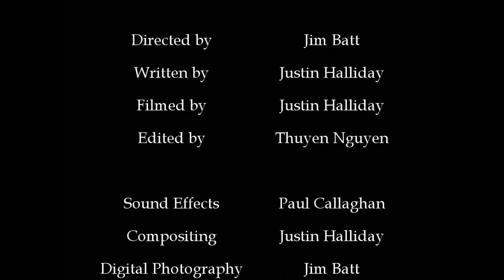City of Lies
A mysterious woman hires a private detective to recover photos of her husband and his mistress.

A classic film-noir story filmed with a unique 'silhouette' special visual effect, completed in 15 hours.

Production Year: 2005
Genre: Film Noir
Starring: Gus Weate, Amy Luchetti
Written by: Justin Halliday
Directed by: Jim Batt
Awards Won: Honourary Committee Award, 15/15 International Film Festival 2005